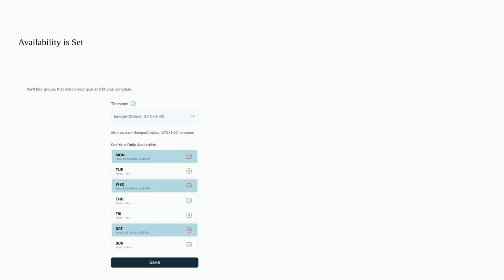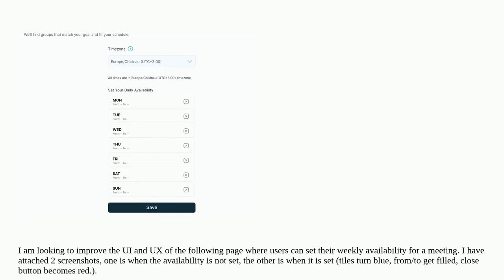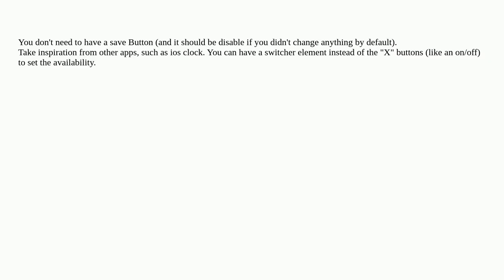Ux: How can I improve the UX of the following time picker. This should allow the users to set the...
How can I improve the UX of the following time picker. This should allow the users to set their weekly availability

A special thanks goes out to the community

  datetimepicker web-app layout ux-designer mobile-web